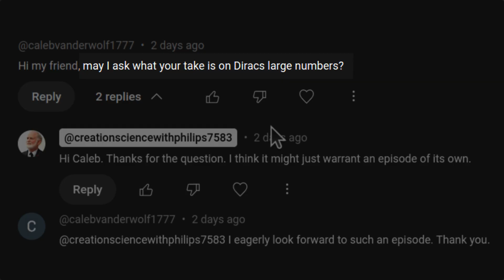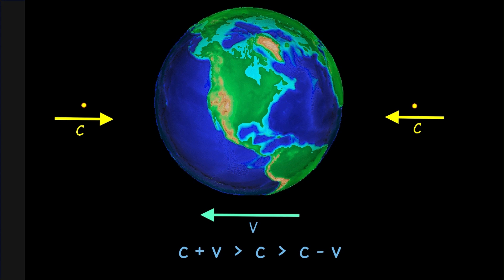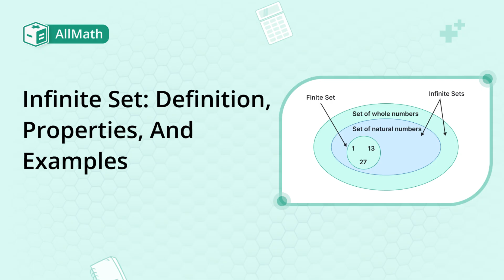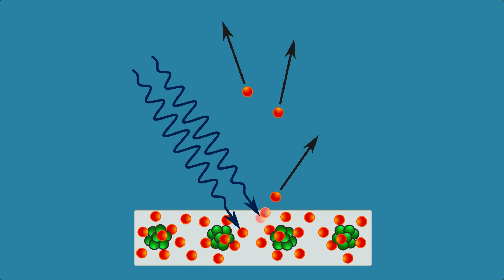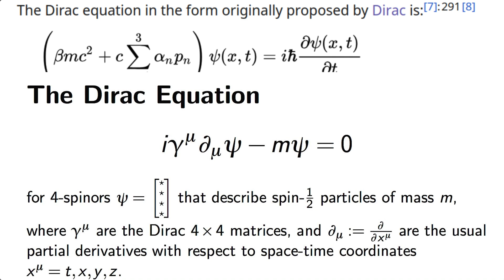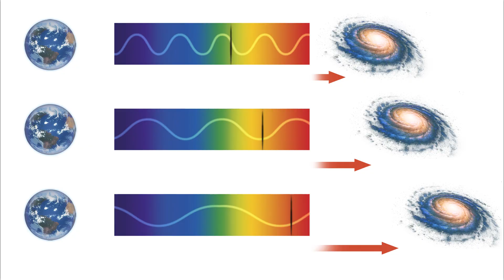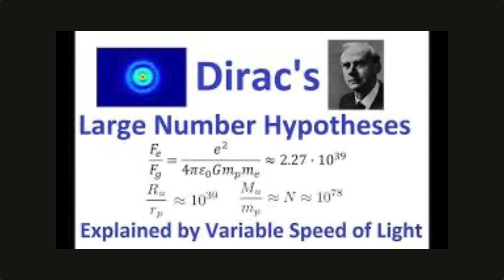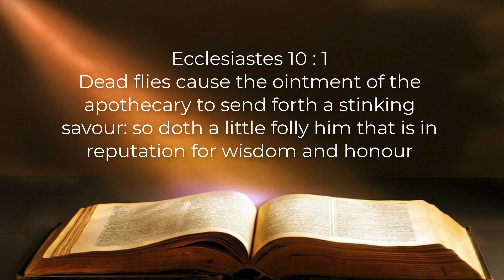131 Diracs Large Numbers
Brilliant Observation of some numbers by a genius mathematician - do they mean something?